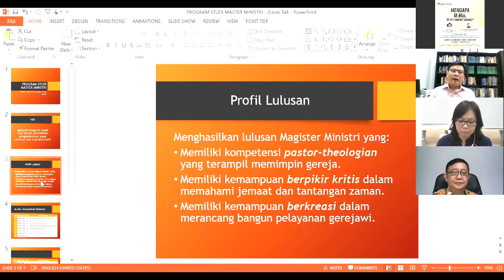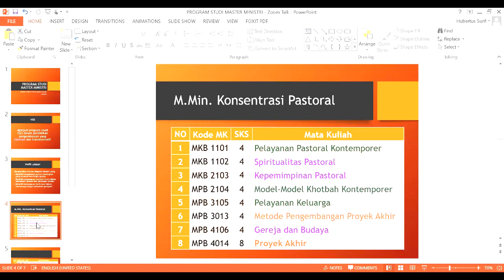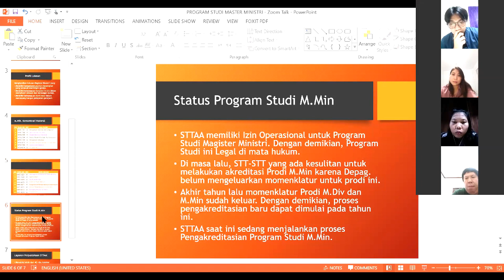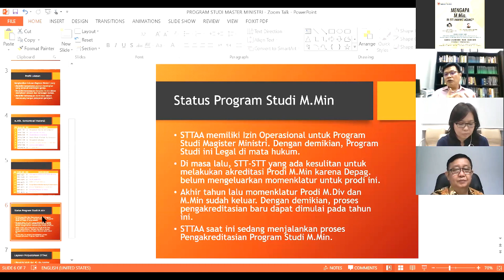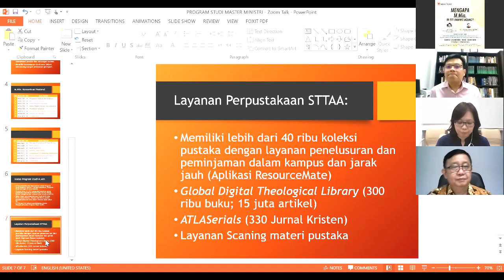Zoom Talk Prodi Magister Ministri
Zoom Talk yang membahas keunikan kurikulum, pola studi,
dan menjawab pertanyaan Anda seputar Prodi Magister Ministri di STT Amanat Agung